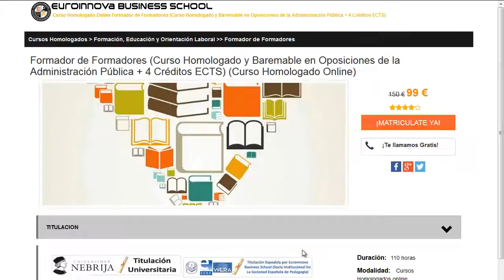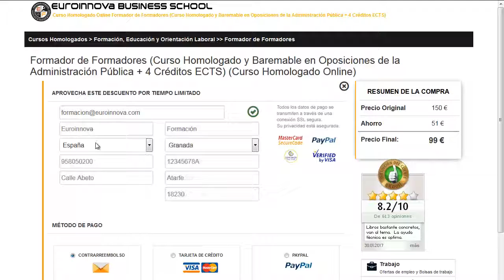estudiar auxiliar de farmacia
estudiar auxiliar de farmacia. Encuentra todos los master para estudiar auxiliar de farmacia. Si no sabes donde ver un master o curso baremable para oposiciones. en la web de Euroinnova podrás encontrar todo.

Te ofrecemos todo en estudiar auxiliar de farmacia. No lo dudes más,visítanos y usa nuestro buscador con el cual encontrarás cualquier curso o master sobre estudiar auxiliar de farmacia que desees.

Disponemos de mas de 10000 cursos y cursos gratis con los que aumentar tu conocimiento. Te Contamos todo lo que quieres saber sobre estudiar auxiliar de farmacia precios, descuentos,donde se estudia. Entra y descúbrelo en nuestra web